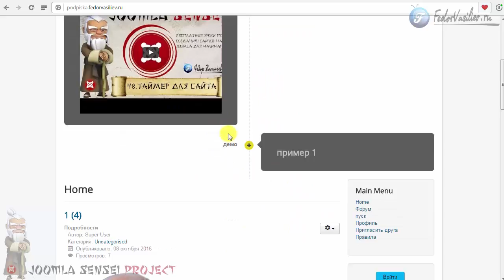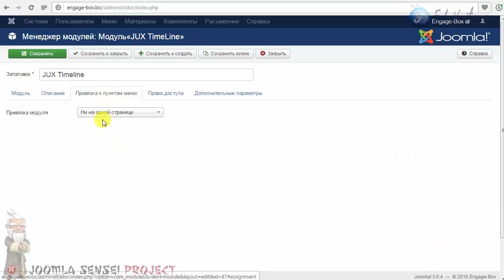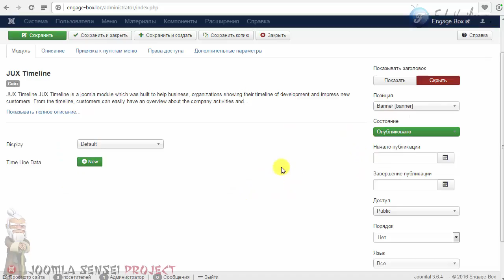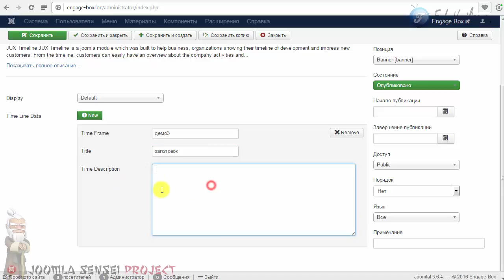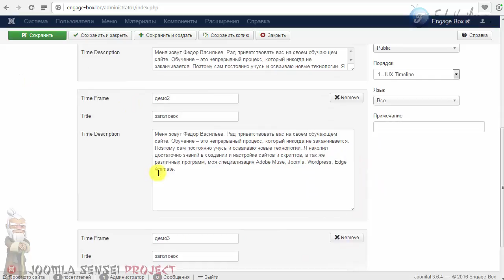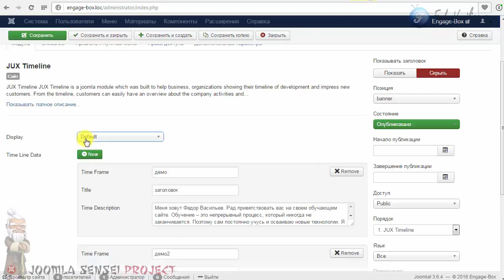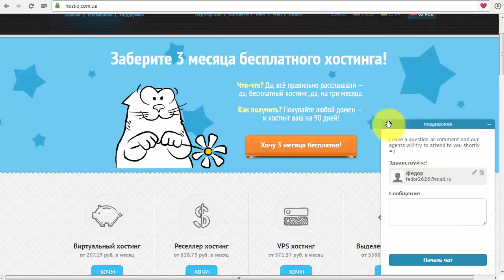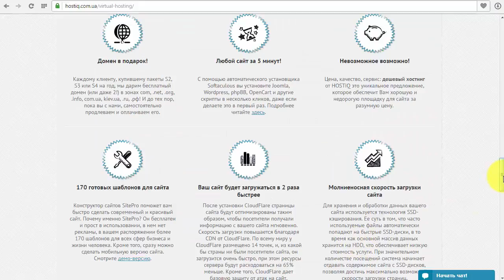104.Временная шкала на Joomla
В этом уроке я покажу вам интересный модуль с помощью которого вы сможете выводить ваш контент в оригинальном виде, на подобии дерева.